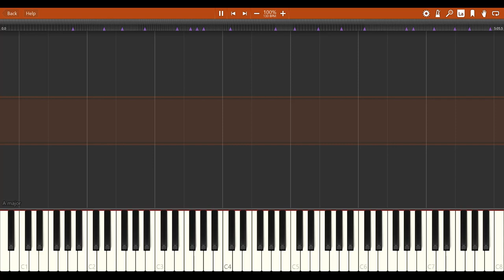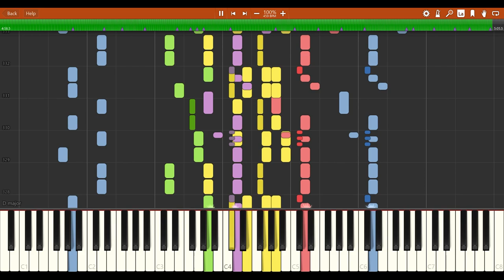Dance of the Soldiers (Танец Солдата) - Piano Synthesia with Musescore audio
Original composer: Boris Alexandrov
Arranger: Mikhail Maximovich Troshin